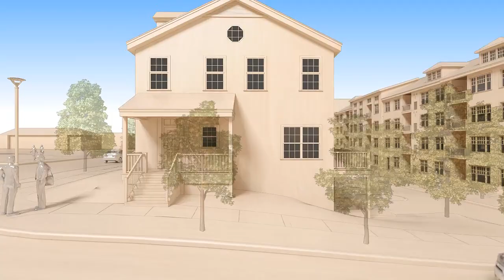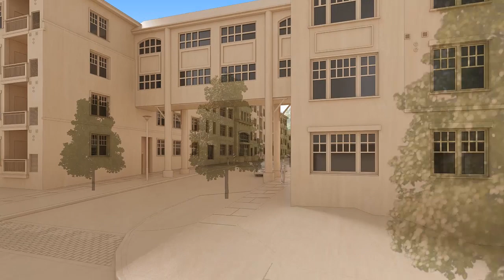Princeton Hospital Redevelopment